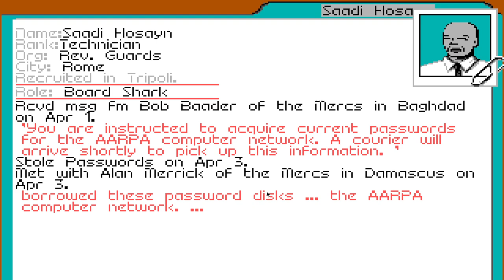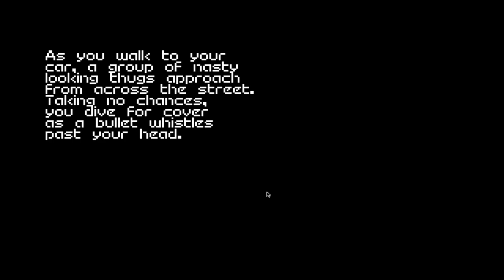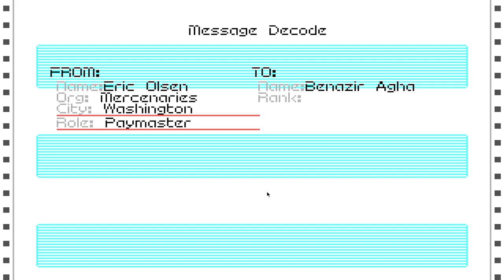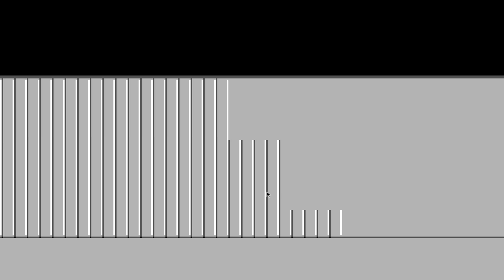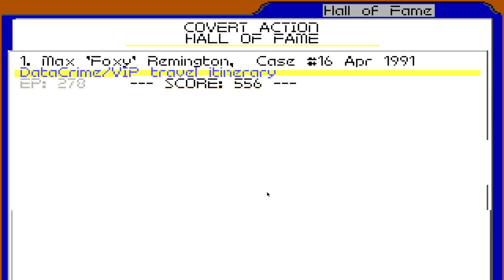Covert Action: Foxy's Cases Ep.43 They said Foxy did a good job...ok...